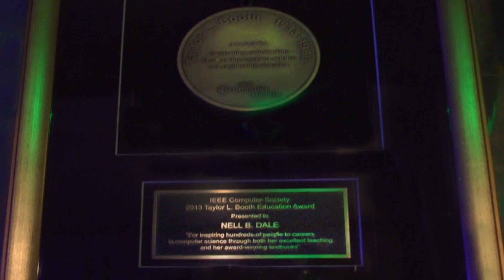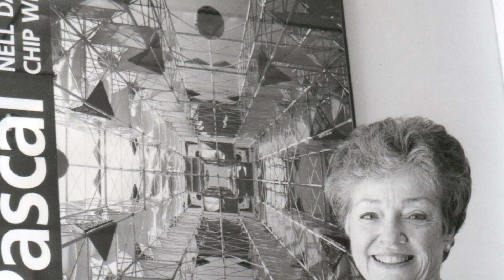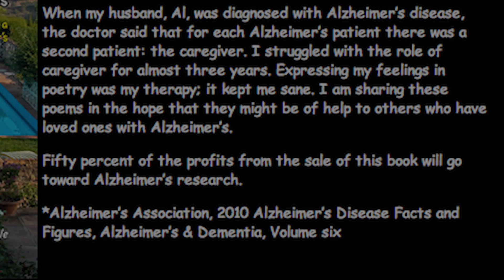Nell Dale: IEEE CS 2013 Taylor L. Booth Education Award Winner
Nell B. Dale was awarded the 2013 IEEE Computer Society Taylor L. Booth Education Award for her contributions to computer science education. One of the first women to earn a doctorate in computer science, Dale went on to author important textbooks on a broad array of programming languages, including Java, C++, Pascal, and many more.